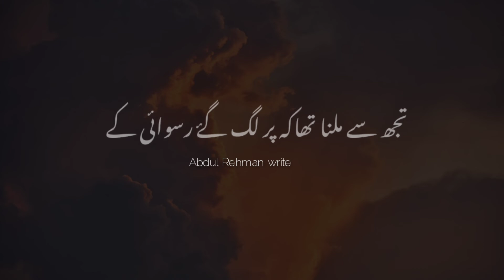Khair phely bhii badnaan thy Lekin|Aftab Iqbal new poetry|Watsap status|Emotional poetry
Assalamualikum
All friend

shabbar abbas poetry
urdu shayari
Sad poetry in Urdu
Jaun Elia Love poetryin Urdu
Allama iqbal poetry
qoal poetry
Ahmad faraz Sad quotes in Urdu
Ghalib shayari Sad poetry in Urdu
2 lines Love quotes in urdu
2 lines Romantic poetry in urdu
rdu ghazal
Sad shayari urdu
Bewafa poetry
Ghalib poe Euny
Barish poetry
Mirza ghalib shayari
Love shayari
urdu Love poetry in urdu
romantic Urdu poetry
SMS Eid poetry Poetry in urdu
attitude Jaun Elia poery
sad status ln urdu
Urdu poetry in urdu text
lqbal shayari WhatsApp about lines in urdu
Ishg poetry
Saghar siggiqui Urdu shayari on life
Urau poetry status
Jaun Elia shayar
Beautiful poetry in urdu
Bewata poetry in urdu
DUkhi poetry
Ouds poetry
Most romantic love poetry in urau
shero shayarl urdu
John Elia shayari Urdu sher
Munafiq shayari
Friendship poetry in urdu
Dally urdu poetry
Judai poetry
Allama lqbal ki shayar
Narazgi poetry
Khamoshi poetry
Faiz Ahmad faiz shayar
2 lines Allama lqbal sher
Urdu poetry in urdu
tr
Ordu poetry written
John Ela sad poetry
Best friend quotes in urdu
Badmashi poetry Urdu words for poetry
qbal poetry in urdu
Heart touching poetryin urdu
2 lines sms
Ahmad taraz shayar
rdu lines
Allama lqbal poetry in urdu for students
Rekhta poetry
Urdu poetry in englsh
Poetry sIms
ad poetry
SMS in Urdu
2 lines text messages
Motivational poetry
Romantic 2 lines
OUR FAMILY VIDEO DAKHNE OUR APKY PIYAR
OR SUPPORT KA LIYE DILL SA SHUKRIYA